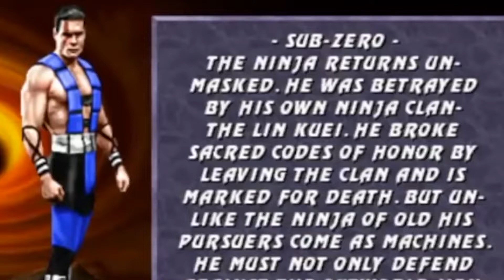Cốt Truyện Nhân Vật | Mortal Kombat | Sub Zero Ninja làng băng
Chào mừng các bạn đến với ĐKĐB!!! Với mục tiêu hướng đến những người chơi mới lẫn những người đã, đang chơi game đối kháng nên kênh chúng mình được lập ra để làm những clip giới thiệu, hướng dẫn, phân tích, giải trí... dưới góc nhìn hài hước và thuần Việt nhất hứa hẹn sẽ đem đến cho các bạn trải nghiệm thư giãn, bổ ích nhất về dòng game kén người chơi này.
Script: Mundono
Voice: TonyL
Editor: TonyL